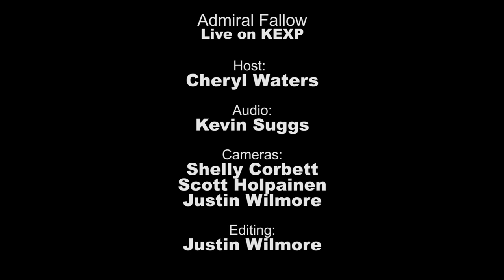Admiral Fallow - Beetle In The Box (Live on KEXP)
presents Admiral Fallow performing "Beetle In The Box" live in the KEXP studio. Recorded October 11th, 2012.

Host: Cheryl Waters
Audio Engineer: Kevin Suggs
Cameras: Shelly Corbett, Scott Holpainen & Justin Wilmore
Editor: Justin Wilmore